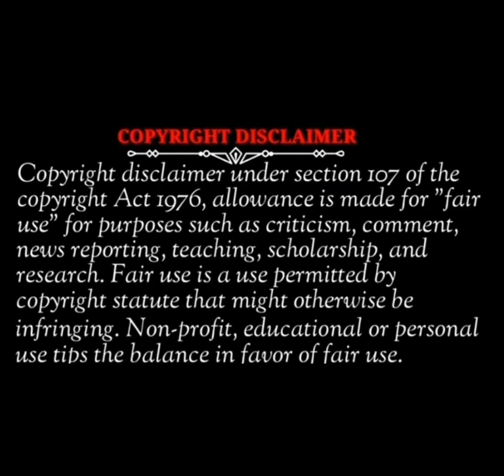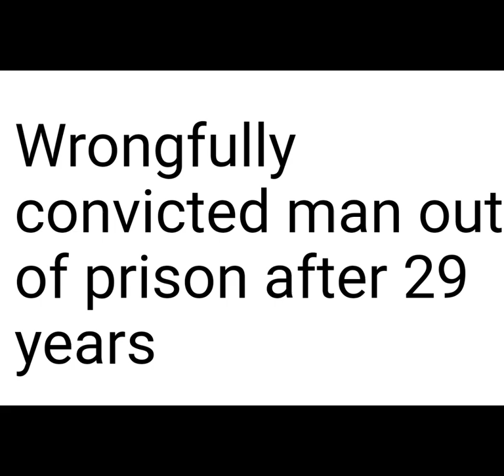Wrongfully convicted, set up and framed by dirty detectives. EP. #14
As part of a dirty detective's recreation he purposely set up men for murders they didn't commit. These men did decades in prison before eventually getting exonerated.